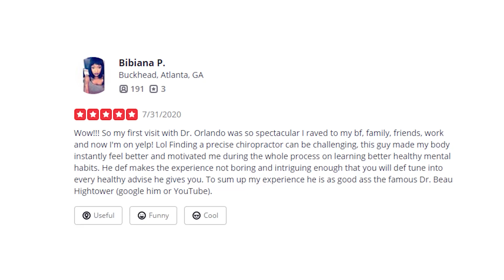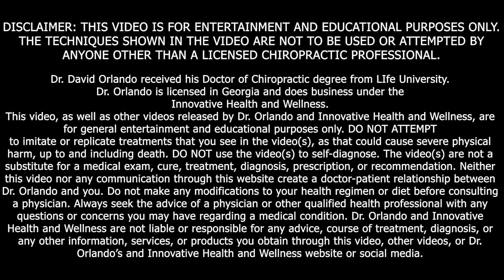Full SPINE Chiropractic ADJUSTMENT with LOUD CRACKS!🧨💥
In this video, your Atlanta Chiropractor, David Orlando adjusts a young woman who has been suffering with neck and back pain. She is a dancer and noticed that she just wasn't feeling right.She had a car accident a few years ago and noticed that she started having pain soon after that and most of the things she tried didn't give her much relief. She came in and didn't know what to expect after seeing a few videos of me online. She had a full spine chiropractic adjustment with loud cracks! She is a little woman but she sure had some loud asmr cracks going on! After doing the long axis neck pull she basically said that she wished I was one of her relatives, like a cousin-lol. I asked her why then she said so she could get cracked all the time. She felt amazing and like a lot of people did not realize that she was probably hurting more than she originally thought. I hope you all enjoy it and love the loud cracks!
It is an honor to serve our patients and see the great results they obtain from chiropractic care. Atl Cracks with Dr. O. Get addicted to the crack. Dr. David M.Orlando D.C. your Atlanta chiropractor.
LOCATIONS: ATLANTA GA, WOODSTOCK GA
💖 Woodstock Location: 295 Molly Ln Unit 150 Woodstock, GA 30189 United States